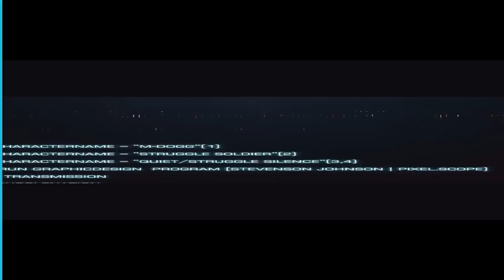Pacific Rim Uprising - Official Trailer 2 Reaction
Tim Chaisson
s22132
BlackBlitz
PS4_Laura
Malik Eijaz
Daniel Nish
Justice Niehaus
Mark Griggs
theunfoldedtaquito
James Pagel
HaDoCk
Ryan Robertson
Kleb DeGracia
King Inthenorth
Big Domino 22
Jagger
Keyboard Junkie
Chris Harrison
Ahmad Durden
Bruce Snow
LordUg
Scott Boivie
Tim Case
Oleilu
Chris Hamilton
Donald Henry
Jason Gaylord
Galva Tron
Kate Harvie
Roger Terry
Jimari Johnson
Jennifer Canfield
Brian Mifsud
Brandon Henry
monica bennerman
Miguel lugo jr
Ashwin Murali
Taylor Cherry
Yuki K
Keyboard Junkie
Ben Scheer

Wanna send us something? Now you can:
STRUGGLE NATION
744 South Street #707